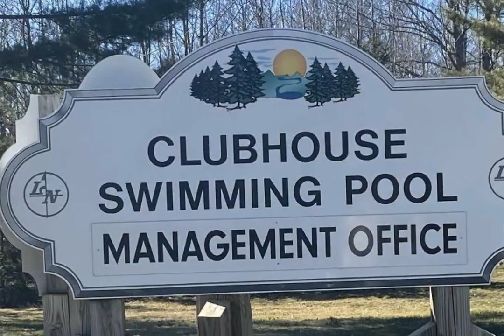LOT 187 Wilderness Drive, Mancelona, MI - 1926923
LOT 187 Wilderness Drive

0.75 Acres, $5,500, MLS# 1926923

Located within Lakes of the North association, this 3/4 acre, buildable lot is ready for you to build your Up North, Home-base on!  Lakes of the North has a ton of amenities including an airport, snowmobile trails, golf course, clubhouse, and so much more.  Don't forget the private (no-wake) lakes that you will have deeded access to in the summer.  This lot is not to far from Lake Harold, to cool off in the summer time.  Located 20 minutes from Gaylord or Mancelona.  I-75 is less then 20 minutes away as well.